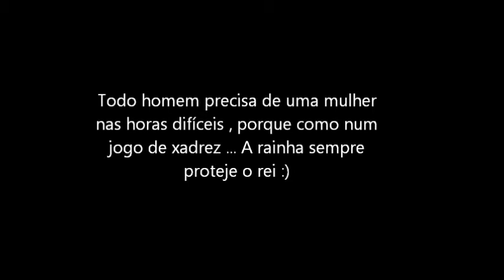Bruno mars - It will rain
Fabi Bispo e Dêivisson Oliveira